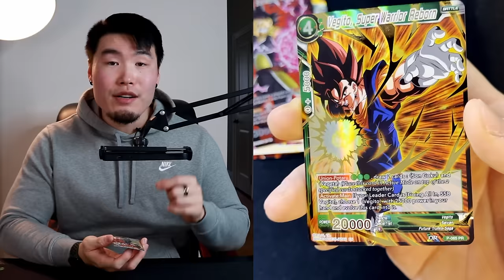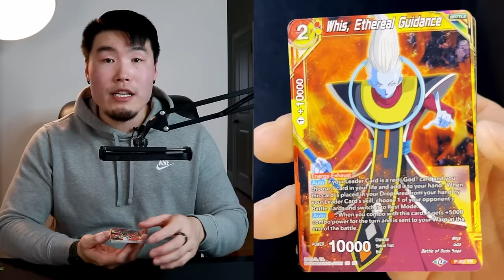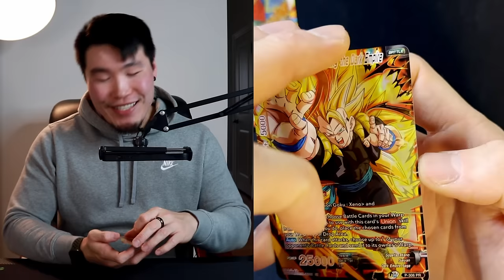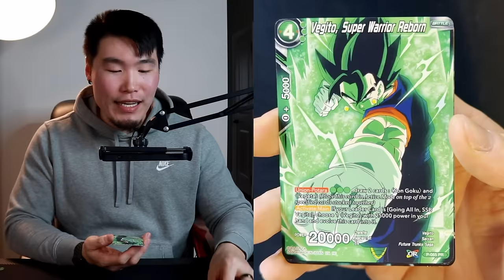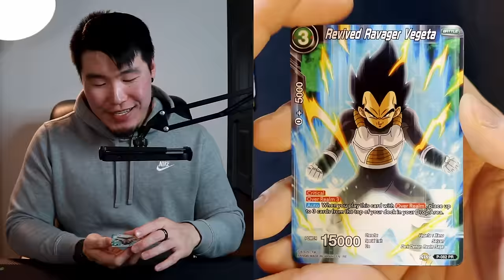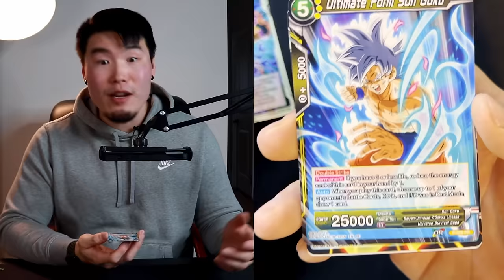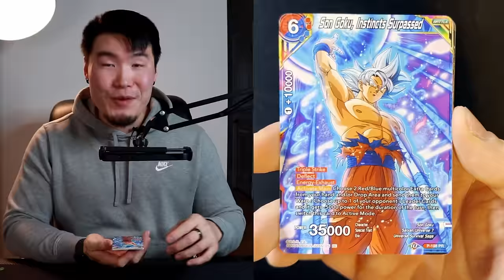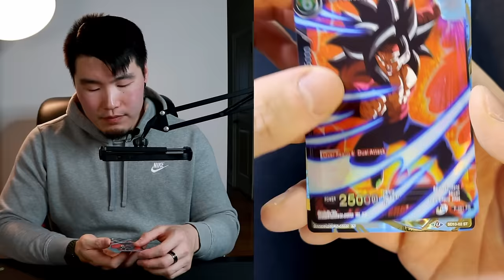I'M ALIVE! 5-Month Break LIFE UPDATE + Future Of The Channel + Android 18 & MORE!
Did you miss me? Of course you did.